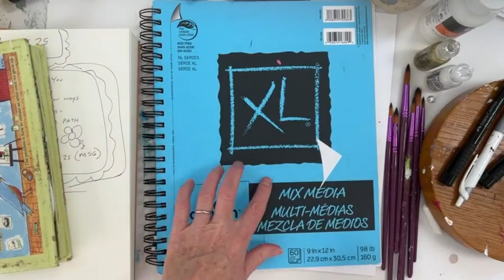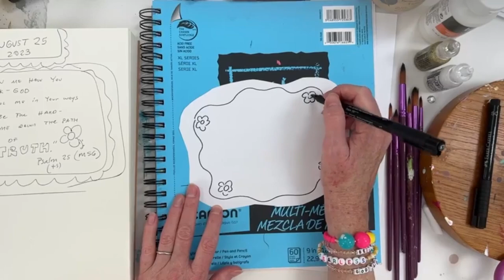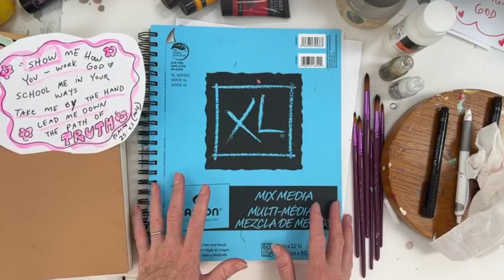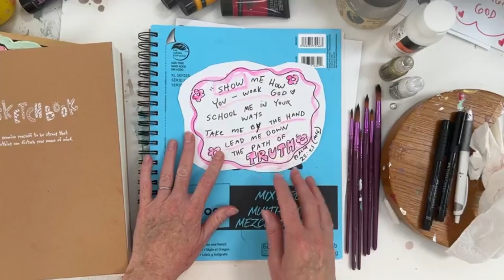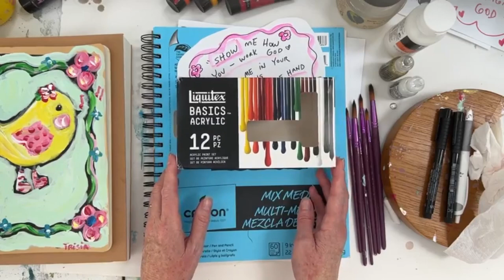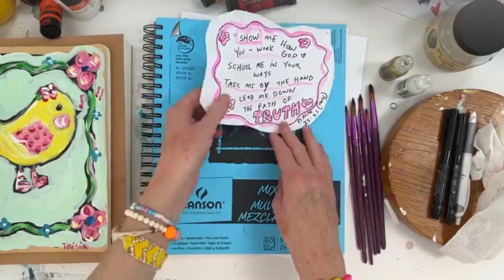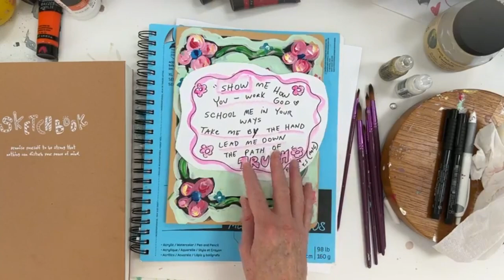My Favorite Art Supplies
There is something very special and powerful about writing out scripture and combining it with some doodles and sketches. It’s a beautiful way to pray and seek God, especially when we are dealing with life’s daily decisions. Today, I am doodling a verse for you and then I am going to go through all of my favorite art supplies. This is perfect if you are a beginner and don’t know where to start!

Come join me every Friday at 11am central for my Fun Friday art sessions LIVE on my Facebook page!

Did you love this? Get on the wait list for the God Made Girl Club! This is a club where your heart and creativity will be sparked! It’s a club filled with weekly encouragement, videos, art dates, and how-to’s from my studio. This is a club where I’ll share everything I’m learning. This is a CLUB filled to the brim with heart and color and fun!